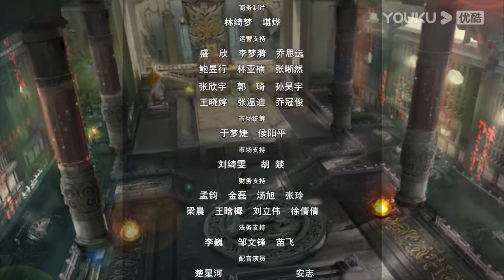✨ENGSUB |【Supreme Lord of Galaxy S3】EP96 | Chinese Fantasy Anime | YOUKU ANIMATION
【星河至尊第三季 Supreme Lord of Galaxy S3】
--The Star Sect, a former prestigious clan on Blue Earth Star, came across the "Star Map", the most valuable treasure in all worlds. The Lord of All Worlds became interested and persuaded the leaders of the Star Sect to travel to the Sacred Star Region to seize the map. Ultimately, they were trapped and held captive in the Sacred Star Region. In the midst of all this. The Star Sect has only one Protector left, Elder Zhuge Haohan. Along with him are the young Patriarch Chu Xinghe and a few disciples who were oppressed by other sects for being weak. They were taken by the people of Eagle Gang. To regain past glory, Patriarch Chu Xinghe looked for his imprisoned father and top members of the Star Sect. With a few disciples, he entered the twelve star realms and defeated the twelve star souls controlled by the Lord of the Ten Thousands. He eventually saved his father and everyone in the Star Sect from the Lord of Ten Thousand Realms.

00:00 The International Website youku.tv is now available!
02:00 Download YOUKU International APP to get early access to the full show